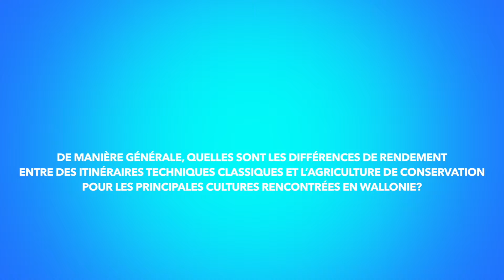Rendement en agriculture de conservation - Maxime Merchier